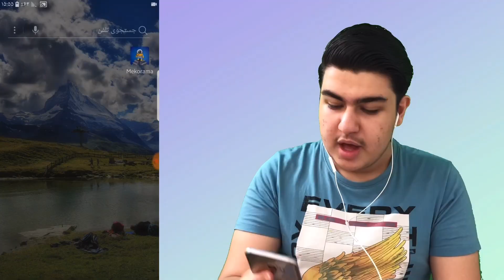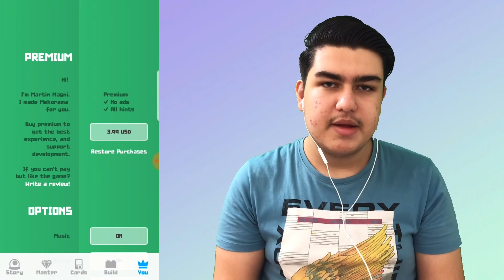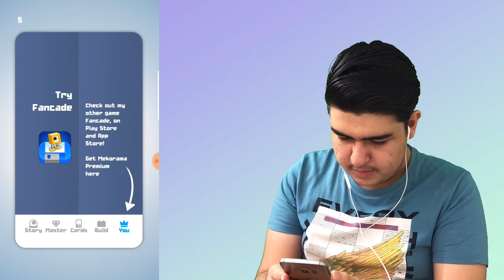معرفی بازی | Mekorama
🏰“رباتی در قلعه”🤖

•بازی کردن جزو بهترین گزینه ها برای سرگرم شدن در اوقات فراغته👾
•شما میتونید بازی رو در پلتفرم های مختلف انجام بدید🕹
•اما امروزه بیشتر افراد چون به موبایل وابستگی بیشتری دارن از موبایل برای بازی استفاده میکنن📱
•بازی که در ویدیو معرفی کردم اسمش Mekorama هست و شما در این بازی باید ربات رو به خونه اش برسونید🏡
•با داشتن بیش از ۱۵۰مرحله میتونه شما رو برای مدت طولانی سرگرم کنه😉
•نظر شما در مورد این بازی چیه؟🧐